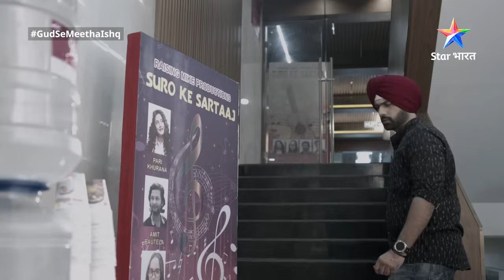FULL EPISODE-47 | Gud Se Meetha Ishq | Bhoomi ne lagaaya Kaju par ilzaam | गुड़ से मीठा इश्क़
►*About*
❤️❤️ Gud Se Meetha Ishq ❤️❤️

Yeh kahaani hai mastmaula Neel aur pahaadon ki seedhi-sadi ladki Kajal ki. Kajal ek tourist guide hai aur Neel ek traveller. Neel apni badi bahen Pari ke bahut qareeb hai, lekin Pari ek special child hai. Paristhitiyon ke chalte Kajal aur Neel ki shaadi ho jaati hai. Neel ki family iss shaadi se khush nahin hai. Kya kismat se jude yeh rishton ke dhaage, jod paayenge Neel aur Kajal ke dilon ko? Kya hoga Pari ka? Jaanne ke liye dekhiye 'Gud Se Meetha Ishq'.